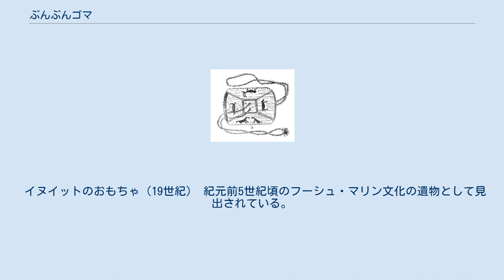ぶんぶんゴマ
ボタンと紐で作ったもの（ウクライナ） ぶんぶんゴマとは、中央部に開けた2つの穴に通した紐を引くことで板を高速回転させる伝統的な玩具である。
回転時に出る風切り音から、ぶんぶんゴマ、びゅんびゅんゴマ、あるいは松風ごま（まつかぜごま）などと呼ばれている。
英語圏では、「Button whirligigs（ボタン ウィリギグ）」、または「ボタンスピナー」ともいう。
同様の玩具は先史時代より世界中に広く存在している。
 多くは商品として売っているわけではなく、自作して遊ぶものである。
作り方は、任意の形状の厚紙などの中央に対称的になるよう2つ穴を開け、紐を通して結んで完成となる。
紐の両端をしっかり持ち、紙をくるくる回転させて紐を数回ひねったのち、紐の両端を外側に軽く引っ張っては緩めることを繰り返すことで回転し続ける。
材料やコマの大きさ、形、力の加えかたを変えることで音が変化したり、色を塗ることで独特の色調が現れたりする。
さらにコマの作り込みや、力の入れ具合によっては上手く回転しない場合もあるため、工夫を必要とする遊びといえる。
 作り方の工夫次第では、色を何色にも変えることも可能。
 単純な仕組みで高速な回転を得ることができるため、電気のない僻地で血液検査に必要な遠心分離を行う極めて安価な手段として提唱されている。
回転数は毎分12万回転、遠心加速度は3万×gになり、2分間で血液から血漿を分離することができる。
 イヌイットのおもちゃ（19世紀） 紀元前5世紀頃のフーシュ・マリン文化の遺物として見出されている。
インディアンは儀式にも利用していた。